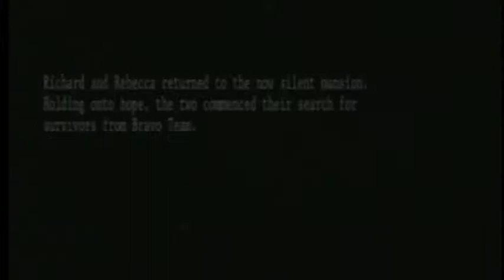Resident Evil Umbrella Chronicle - S rank Story version (Part 9 Yawn in Mansion RE1)